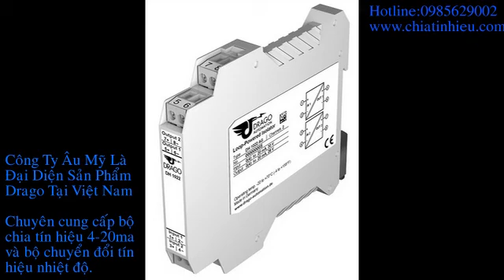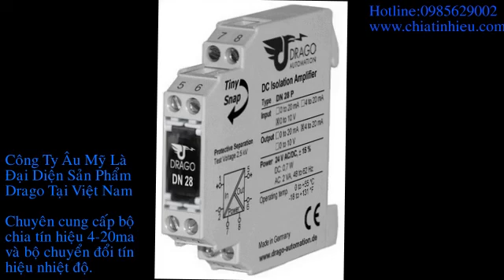bo chia tin hieu 4-20ma